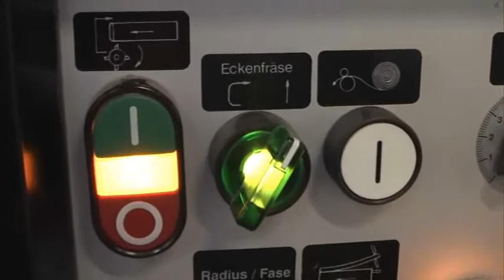HEBROCK AKV 3005 DK (Höchsmann Klipphausen)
HEBROCK Kantenanleimmaschine AKV 3005 DK